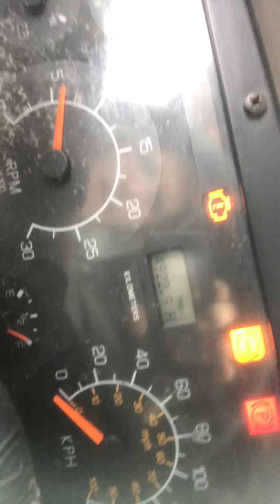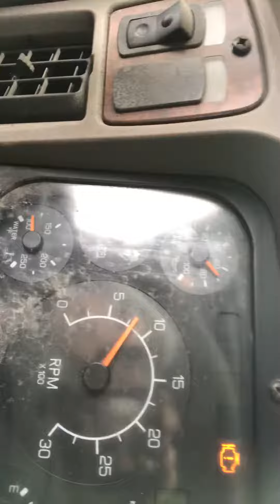2005 Caterpillar C15 MXS 475hp Kenworth T2000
s/n: MXS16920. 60 psi oil pressure warm @ idle. Runs good, minor blow by, no rad bubble good head, good exhaust minor gray white traces when throttle snapped, engine sounds pretty decent little noisy valve or cam nothing major barely noticeable. No leaks or wet spots visible, alternator and front accessories possibly seized cut belt to start.